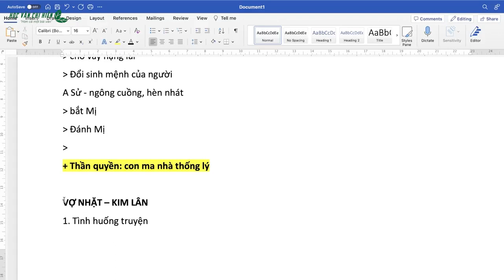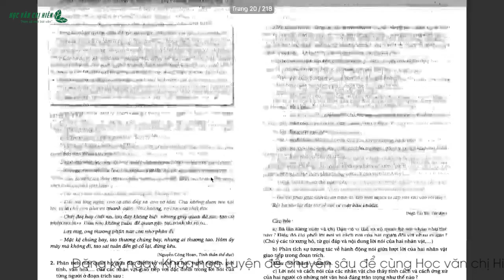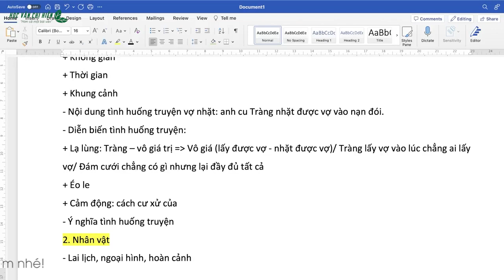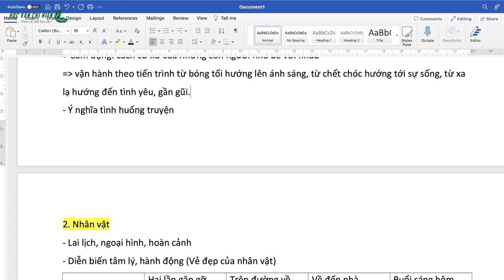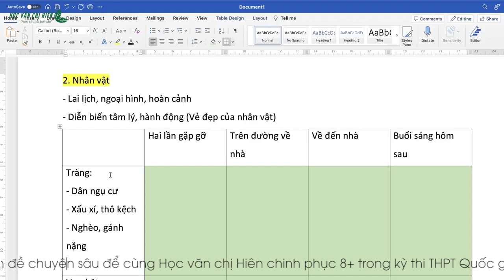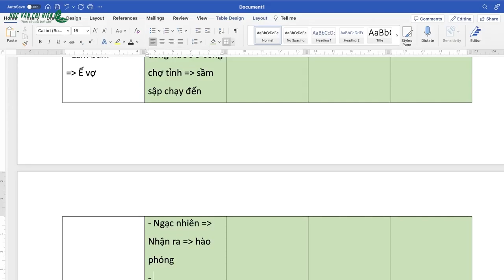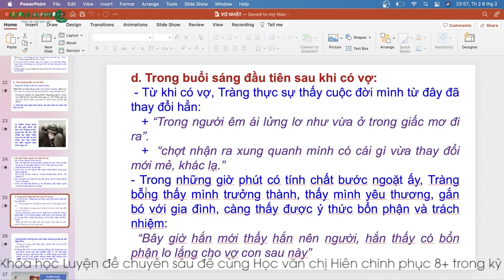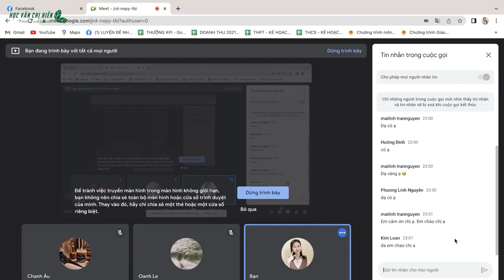NGỮ VĂN 12 - Phân tích chi tiết "Vợ nhặt" - Kim Lân || HỌC VĂN CHỊ HIÊN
📌Khóa học Luyện đề chuyên sâu - Luyện đề sớm, nắm chắc kĩ năng